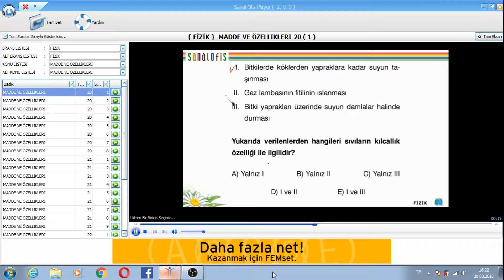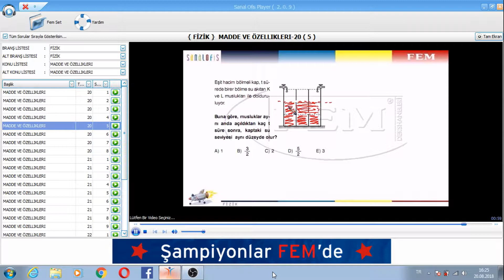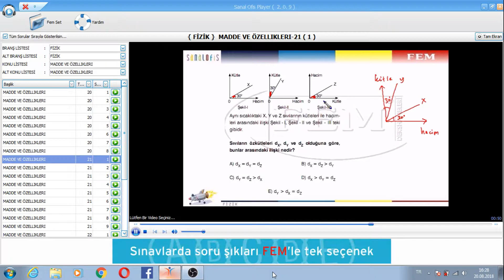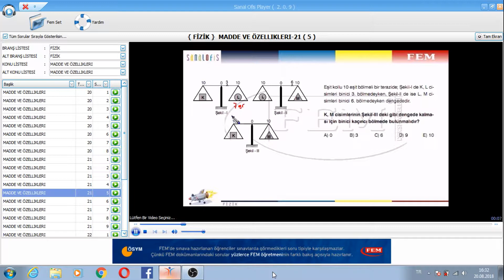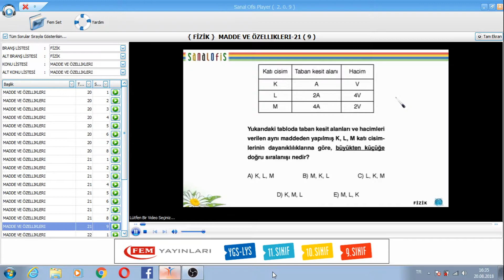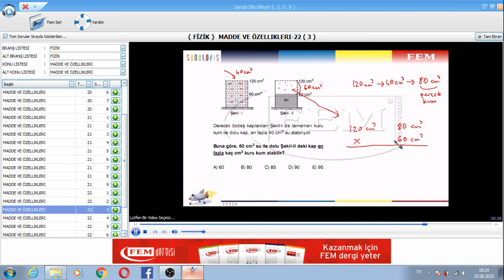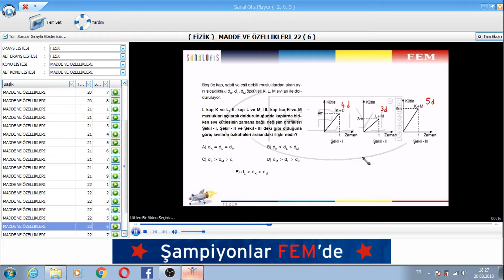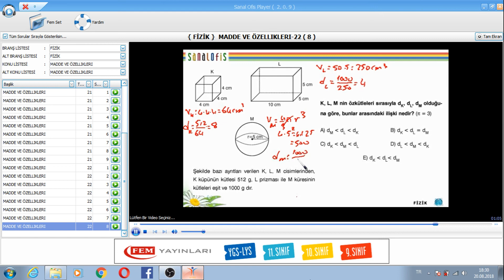Fem Set Fizik Soru Çözümleri - 8 - Madde ve Özellikleri